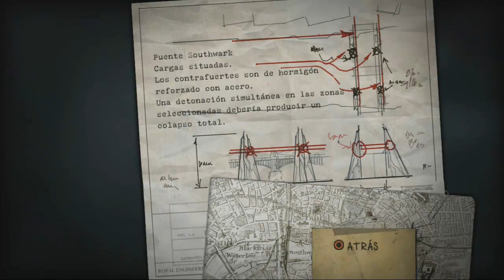Resistance Fall of Man "Quemar puentes"